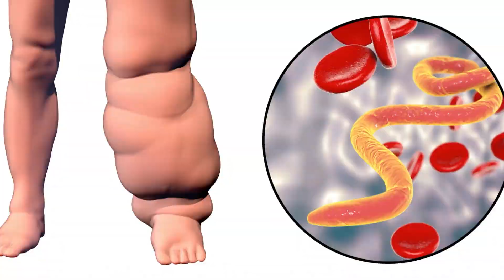Ayak Şişmesi 2 Önemli Hastalığın Belirtisidir